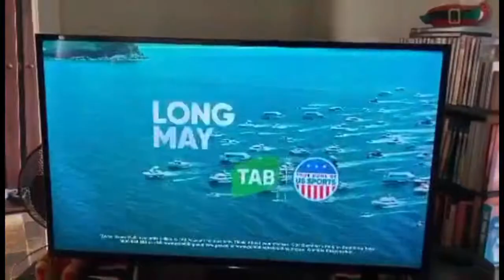Your NEW Home Of U.S. Sport - TAB COMMERCIAL :: Starring Basketball Player Cory 'Sauce' Brown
If it's home runs, slam dunks, or spectacular touchdowns that you're after, TAB has you covered. Welcome to your new home for US Sport.

In this commercial, you will see Cory 'Sauce' Brown doing what he does best showing the "SAUCE" with his Basketball tricks! This Ad is for the NBA and presenting a new and creative way for sports.